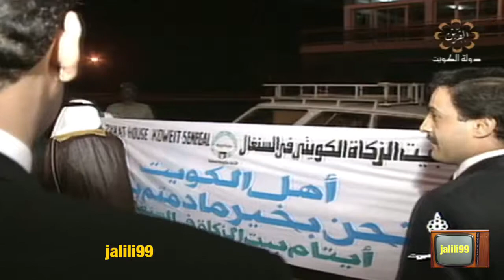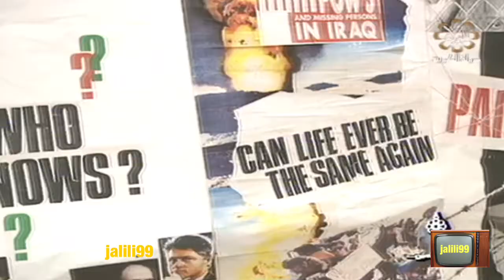HD 🇰🇼 مداخلة هاتفية للمغفور له الشيخ سالم صباح السالم ببرنامج ضيف على الهواء تقديم احمد شمس الدين